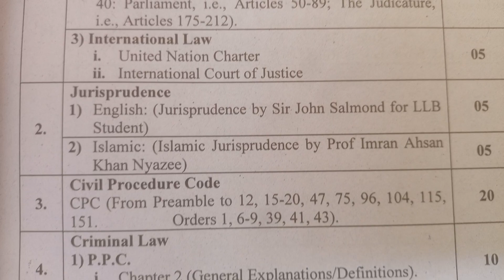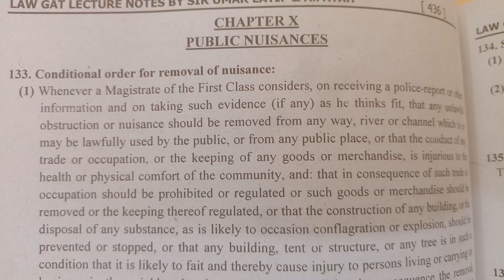Lecture Notes on LAW GAT & SEE LAW By Sir Umar Latif | How to Pass Law Gat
how to pass law gat

Lecture Notes on LAW GAT & SEE LAW
Author : Sir Umar Latif
Cover : Paperback

Content
Constitutional of Pakistan (CASES)
Constitution of Pakistan,1973
Keywords of the Constitution of Pakistan,1973
International Law
English Jurisprudence
Islamic Jurisprudence
Code of Civil Procedure(CPC)
Pakistan Panel Code (PPC)
Criminal Procedure Code(CRPC)
Qanun-e-Shahadat Order,1984
Professional Ethics
Solved Past Papers
Mock Test
law gat 2025
law gat solved papers 2025
law gat solved papers 2024
law gat solved papers 2023
law gat unsolved papers

PETIWALA BOOKS INTERNATIONAL
Strachan Road, Opposite S. M. Arts & Commerce College, Near Sindh Secretariat & Income Tax Building, Karachi.